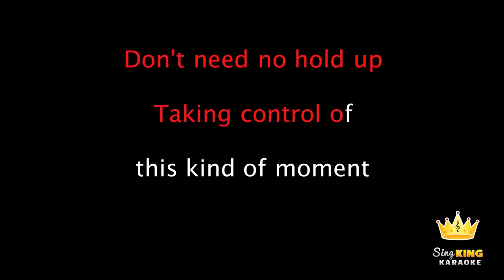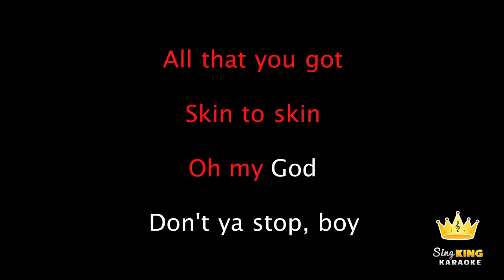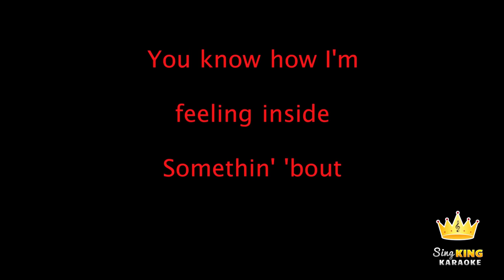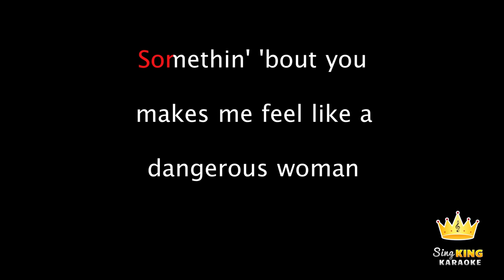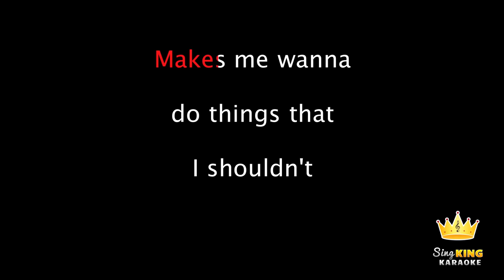Ariana Grande - Dangerous Woman (Karaoke Version)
Karaoke sing along of "Dangerous Woman" by Ariana Grande from Sing King Karaoke